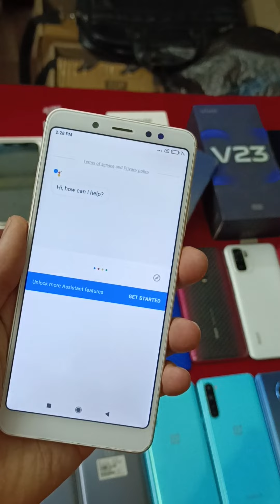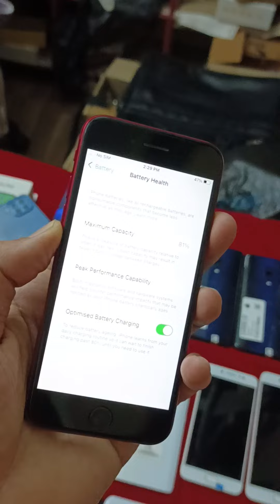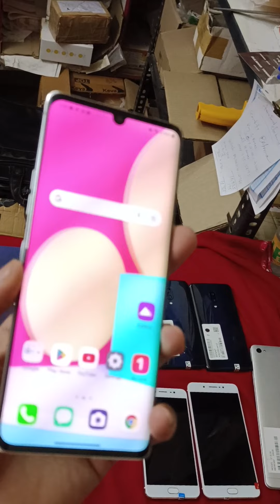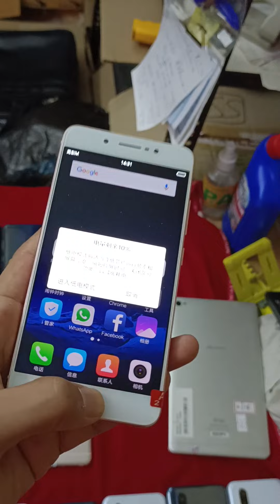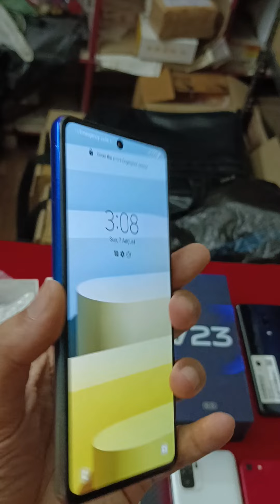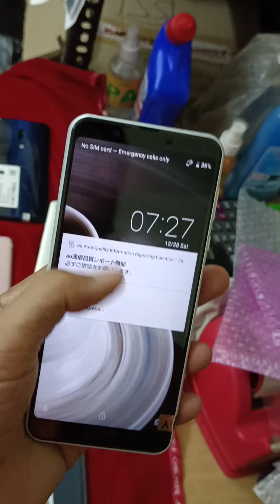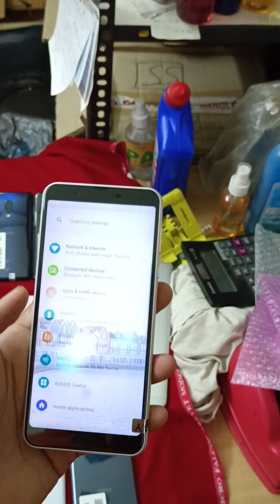STOCK UPDATE 11-9-22. . All MOBILES @ DEALER PRICE. CHENNAI, RITCHIE STREET.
*AVAILABLE STOCK*

*OTHER BRANDS*
SHARP AQUOS ZERO 2, 8/256 Rs 12000
SHARP AQUOS SENSE 3 PLUS,6/128 Rs 8500
HUAWEI 8INCH TAB 4G Rs 4500
LG VELVET 5G 8/128 Rs 18000
VIVO Y67, 4/64 Rs 4700
NOKIA 1 Rs 3200
HUAWEI MATE 30 PRO 8/256@Rs 24000.
Realme X, 8/128GB Rs 10000
VIVO X7 PLUS 6/128 Rs 6500
VIVO X7  4/64 Rs 5500
REALME 6, 8/128 Rs 9300
REDMI NOTE 5 PRO, 4/64 Rs 5200
ASUS Max pro M1 4gb 64gb 5200

*APPLE*
IPHONE 12 MINI, 64gb FULLKIT Rs 32000
IPHONE SE 64gb 2020, BH 84% Rs 13500

*ONEPLUS*
ONEPLUS 7t 8/128 Rs 15500
ONEPLUS 7t 8/128 Rs 16500
ONEPLUS 7t 8/256 Rs 18000
ONEPLUS NORD GREY 8/128 Rs 15500
ONEPLUS NORD BLUE 12/256 Rs 17000
ONEPLUS NORD BLUE 12/256 Rs 17500

*SAMSUNG*
F62, 6/128 FK Rs 13000
A51, 8/128 Rs 9000
A50S, 6/128 Rs 7500
M31S 6/128 Rs 8500
M31S 8/128 Rs 9500
S21 5G , 8/256, Rs 35000

*REDMI & POCO*
REDMI NOTE 10 6/128 Rs 10800
REDMI NOTE 5 PRO, 6/64 FULLKIT Rs 7500
REDMI k20 6/128, Rs 10500
REDMI k20 PRO 8/256, Rs 14500

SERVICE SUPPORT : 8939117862